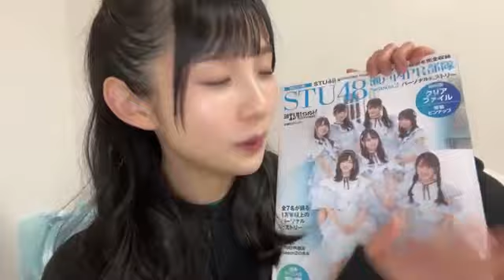尾崎 世里花（STU48 2期生） 2023年12月24日21時37分04秒